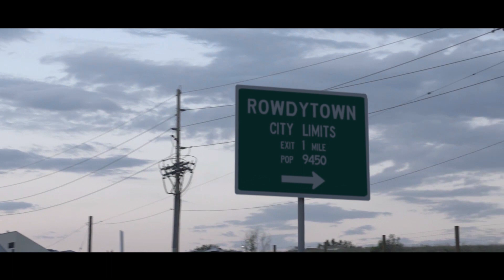Big Gigantic's "Road to Rowdytown" | 2012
Join us for our first ROWDYTOWN at the legendary Red Rocks Amphitheater 9.29.12. It will also feature support from Macklemore and Ryan Lewis, Dillon Francis, Griz and Raw Russ .

Produced and directed by Cinesthetics and 11E1EVEN GROUP.